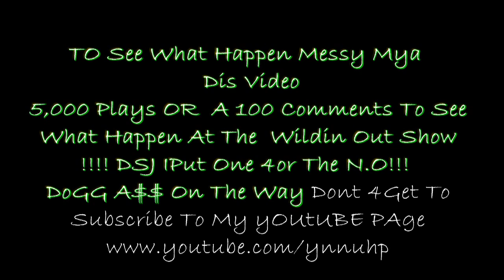wHAT hAPPEN tO mESsy myA wILDIN ouT bOOk ofF 1